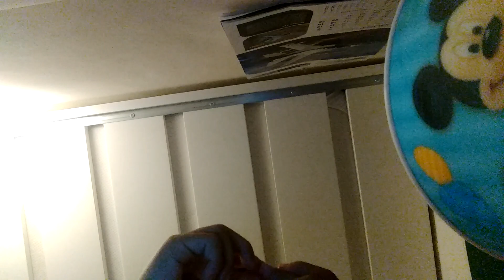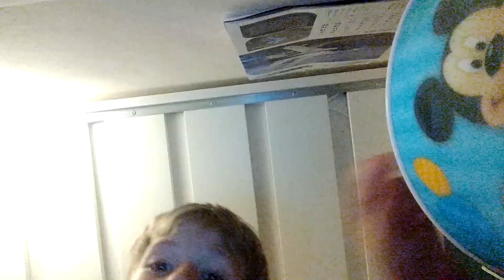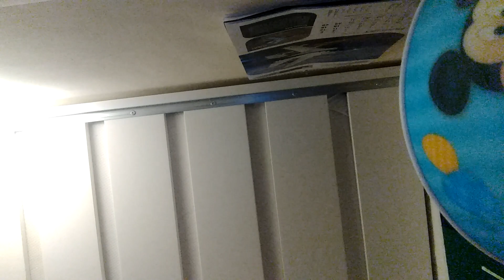George and Beth's vlog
Making Lego starburst